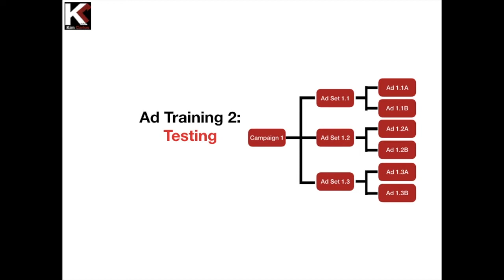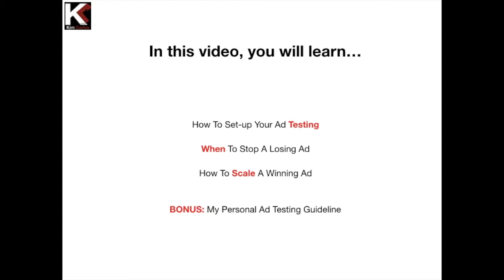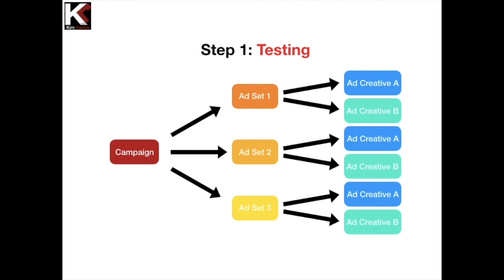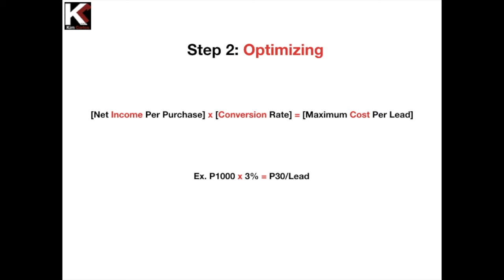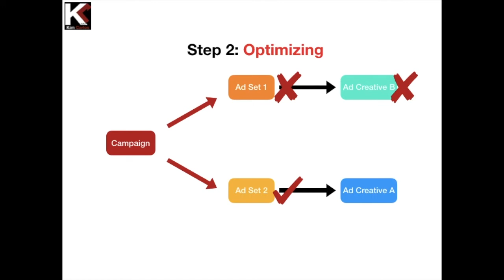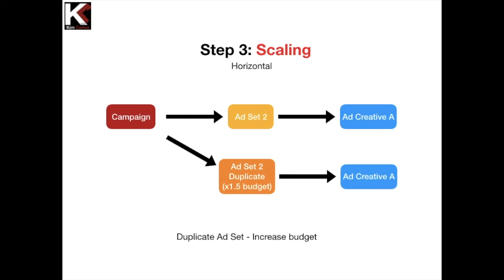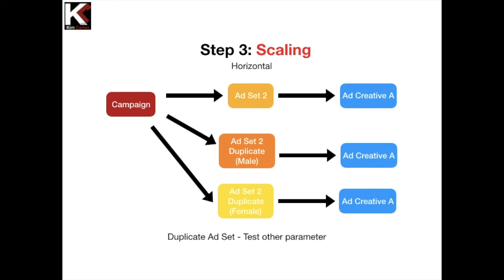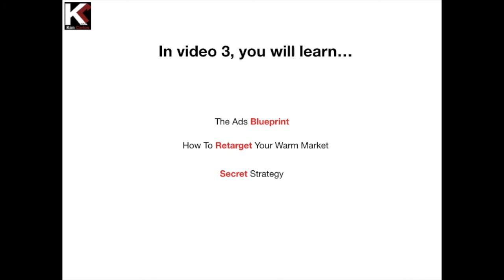How To Optimize An Ad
Isa sa mga question mo siguro ay kung paano ka magtetesting ng ad para mahanap mo yung mga tamang customers para sa business mo.

Click here to enroll in Fast Track Academy

I this video you will learn how to test, optimize, and scale your ad campaign in order to reach the right target audience for your business and increase your sales.